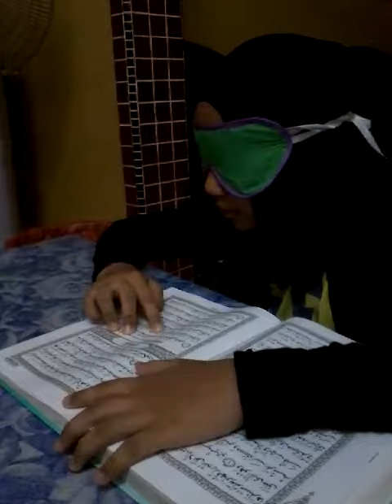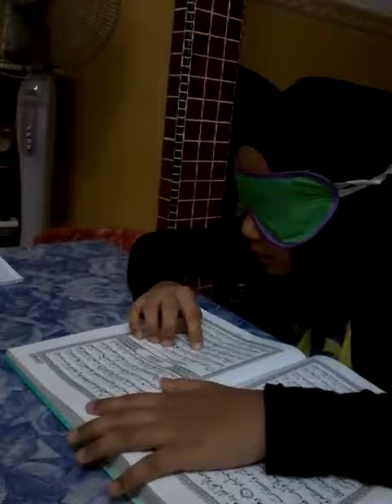Hafizah reading quran blindfolded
Hafizah 14yrs old achieved highest level on her first session aktifotak for kids level 1.
She completed all challenges with excellent score. Congratulations Hafizah.